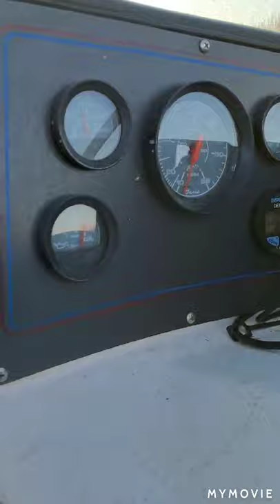Drive with Mike Boating!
Peeping out a possible purchase and scoping out the wake and functions